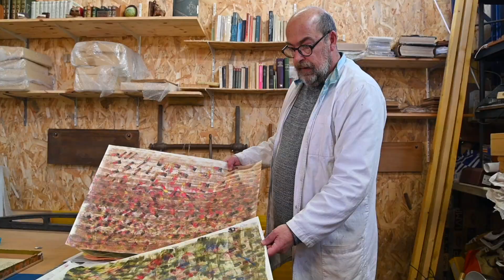Wecandoo - Boris, Artisan Relieur - Chartres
Poussez les portes d'un atelier, rencontrez un artisan et initiez-vous à son savoir-faire !